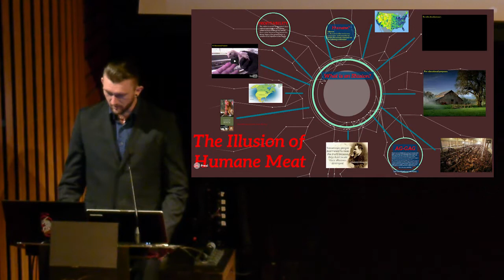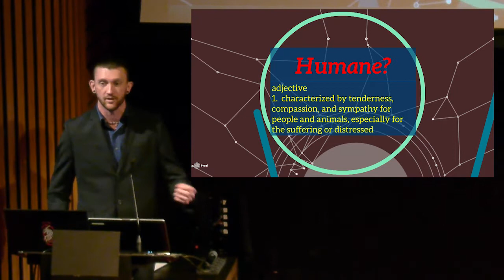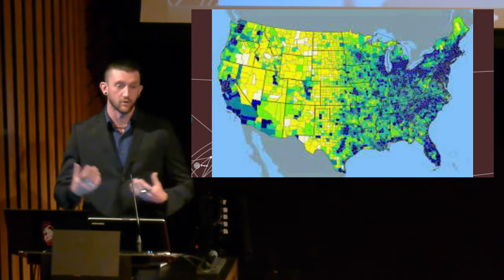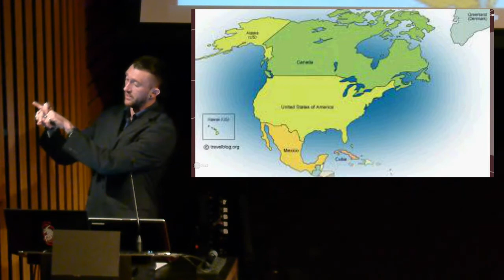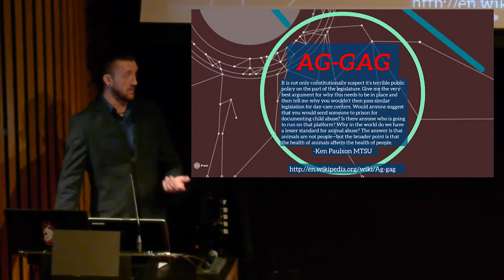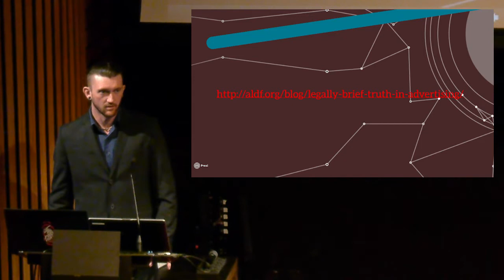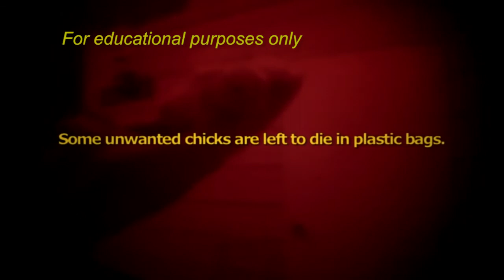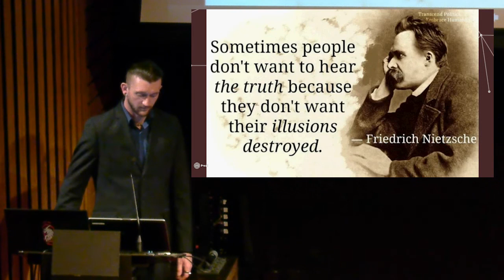2015 Conscious Eating Conference - TJ Tumasse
The Illusion of Humane Meat
TJ Tumasse, ALDF, Former Undercover Investigator